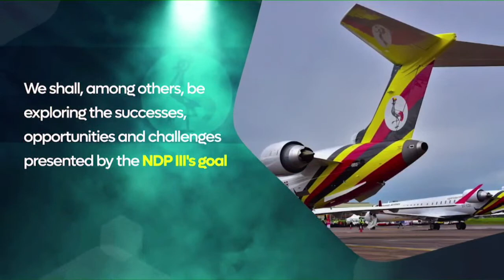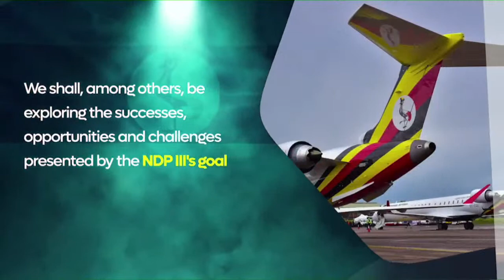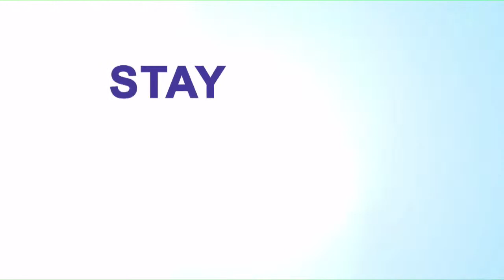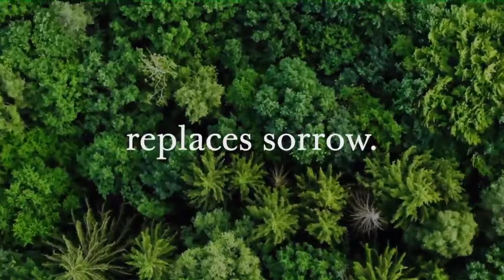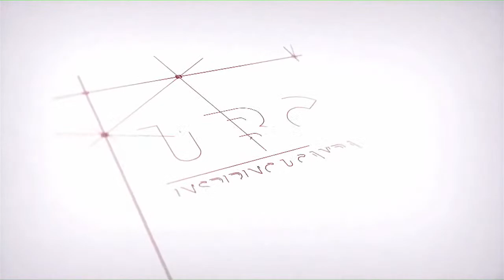SPOT LIGHT UG I MARCH 27, 2023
Topical discussion: Exploring the 3rd National Development Plan and its impact on the lives of Ugandans. Join the conversation!